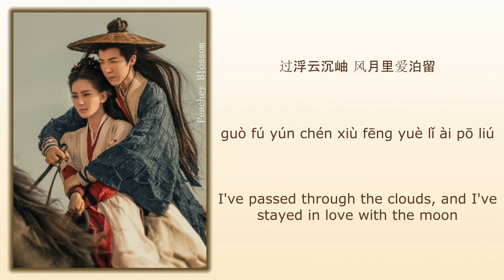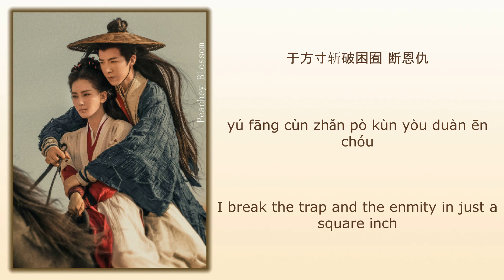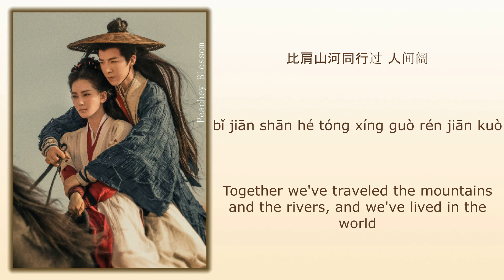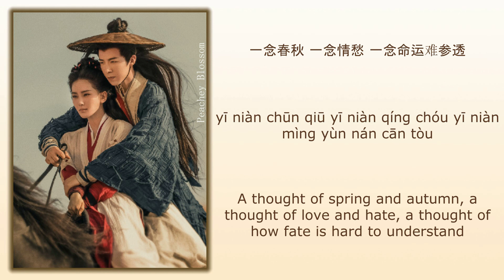一念关山 (A Journey to Love) - 任贤齐 (Ren Xianqi)《一念关山 A Journey To Love》Chi/Eng/Pinyin lyrics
Song Name (歌名): 一念关山 (A Journey to Love)
Singer (歌手): 任贤齐 (Ren Xianqi)
Translations By: Peachey Blossom
Drama Name (电视剧名字): 《一念关山 A Journey To Love》